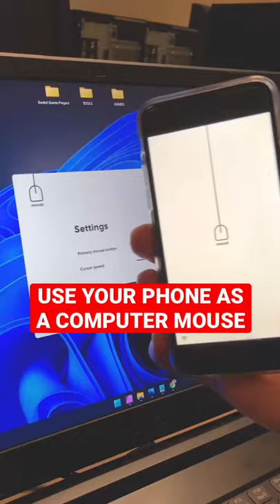MOUZZ - Remote Smartphone Mouse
Install it now on AppStore & Android.